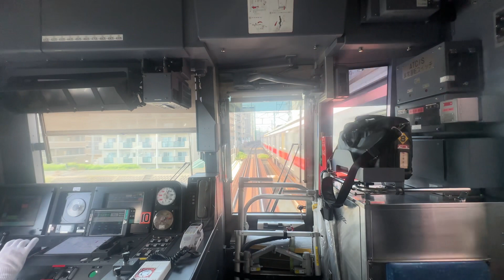東急東横線 ５０５０系４０００番台４１０５Ｆ×１０ Ｆライナー特急前面展望撮影 菊名駅→自由が丘駅 ２０２３年５月１８日木曜日撮影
５０５０系４０００番台４１０５Ｆの前面展望を撮影しました。
相鉄直通開始後も特急は引き続き日吉駅を通過しています。